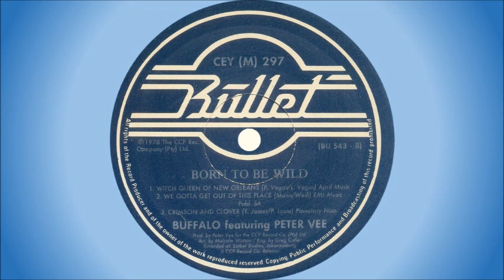Buffalo feat Peter Vee - Witch queen of New Orleans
South African studio band formed by Peter Vee in the late 1970s. Musicians on this album:

• Peter Vee – lead vocals
• Malcolm Watson – guitars and percussion
• Mike Pilot – guitar
• Ashley Kelly – bass
• Glyn Storm – keyboards
• Tony Moore – drums and percussion
• Costa Anadiotis – synthesizers
• Julian Cohen – percussion
• Backing vocals - Peter Vee, Dennis East, Sue Smith, Mally Watson and Julian Cohen

Engineer – Greg Cutler

Peter Vee is a South African artist born in Johannesburg. He started off his career with The Invaders in 1962, then moved to The Four Dukes, Sons of She, The In Crowd, The Staccatos and The Outlet, before starting a solo career in the early 70s.

This song is off the album “Born To Be Wild”, released in 1978. It's a cover of a Redbone song from 1971.